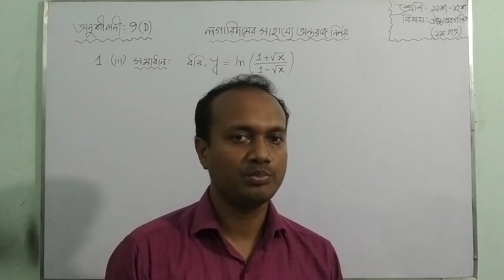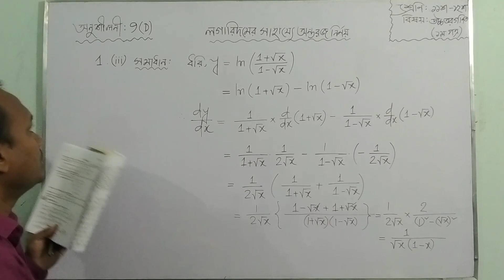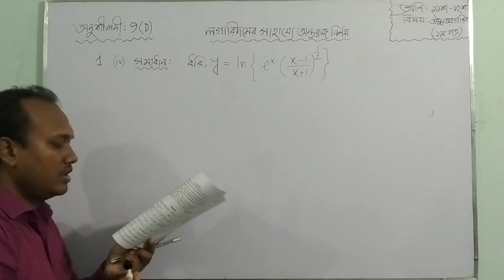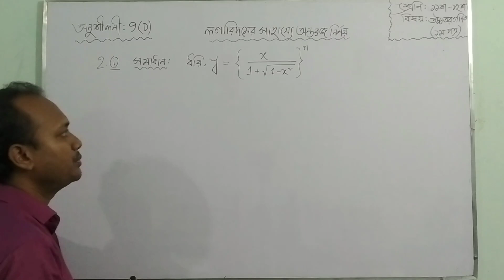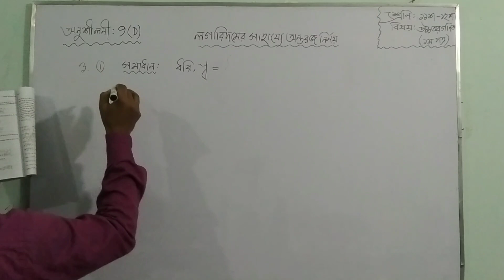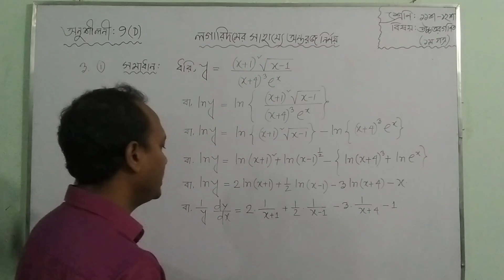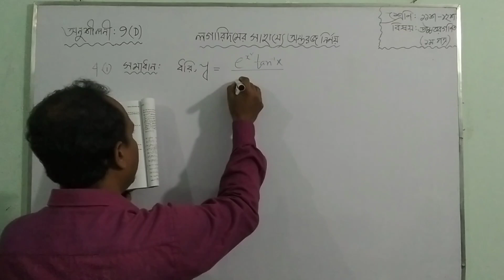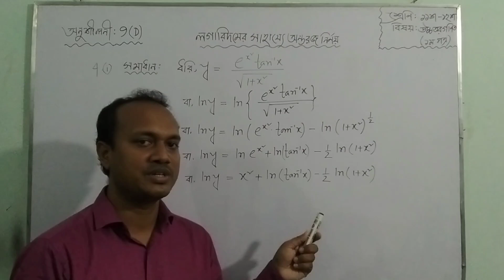লগারিদমের সাহায্যে অন্তরজ নির্ণয়, পার্ট - I, উচ্চতর গণিত প্রথম পত্র, ১১শ-১২শ শ্রেণি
অমিত সরকার, প্রভাষক ( উচ্চতর গণিত ), খুলনা কালেক্টরেট পাবলিক স্কুল এন্ড কলেজ।